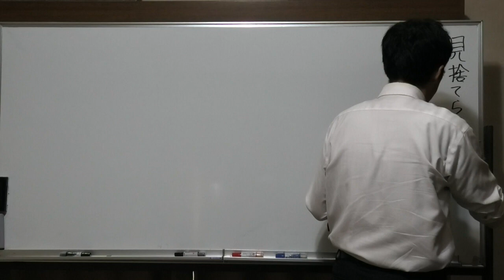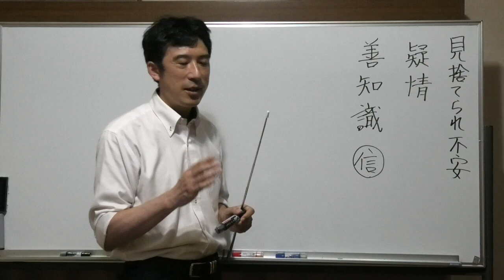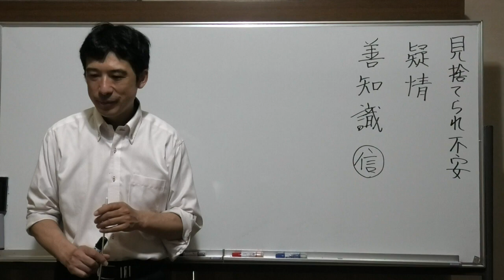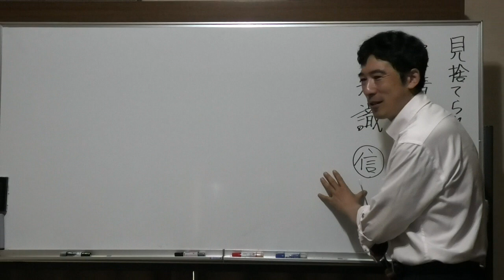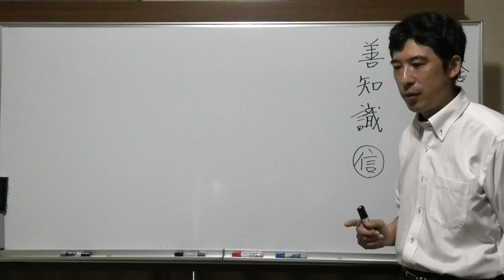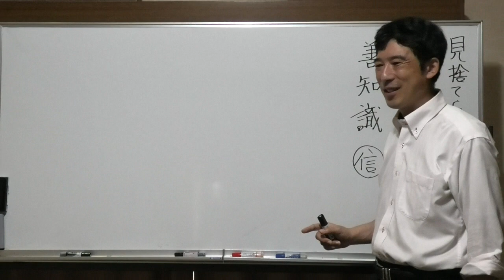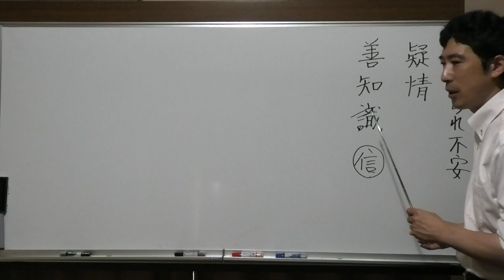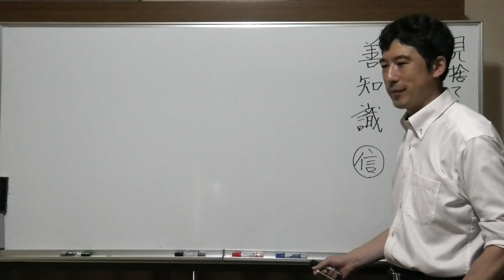②見捨てられ不安をどうしたらいいか【令和5年8月28日】〖平成仏教塾〗・上田祥広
🟨②見捨てられ不安をどうしたらいいか【令和5年8月28日】〖平成仏教塾〗
🟦YouTube で見る
【質問②】

見捨てられ不安をなくしたい。どうしたら、解決が出来るのか？

【回答②】

仏教では、見捨てられ不安を疑情といいます。
親鸞聖人は、全ての苦しみの根源は、疑情が元になっている。こういうことです。
真実の世界に入っていくと、この疑情の心が強くなっていく。

では、どうしたらいいのか？
善知識を信じることです。信じるとは、信心。これが一番大事なことです。

善知識を信じるということは、
苦しい時に連絡をとる、ということ。それが信じることです。

迷惑でないか、嫌でないか、と思う。それは信じていない。善知識は私達を救うために存在しているのですから。

苦しい時には連絡を取っていいんだ、と思って欲しい。

🟨自分は人付き合いが苦手

信じること、連絡をとること自体が勇気がいることです。私達は疑っている。迷惑でないか、嫌がるのでないか、と思ってしまう。

ここが難しいところなのです。
でも、善知識という存在は、いつ会っても、変わらない存在。
何かがあっても変わらない、巨木のような存在。それに触れることによって「いつも変わらないんだなあ」と安心して、疑情が少し晴れる。

疑情というのは、自分から進んで教えが聞けない状態なので、具体的に支えてくれる人が必要なのです。

善知識を信じるには、今日の説法を何回も繰り返し聞いて、勇気を振り絞って、連絡を取る。
この勇気が大変なのです。

🟨今までLINEを送っていなかった。それを頻繁に？

一緒に住んでいないので、より困難な道を進んでいかなくてはならない。つまり自分から、連絡をすることが必要です。LINEぐらいなら、何でもいいです。

疑情に関しては、心をかけてもらうしか、抜け出す方法がない。
聞く人がやるべきことは、心をかけてもらえるように連絡を取ることです。

善知識という巨木が存在することを、心から信じられるようになれば、見捨てられ不安はなくなります。

世界中の人が私を見捨てても、善知識は私を見捨てないと信じられる。

🟨これはやるしかないですね。

これは、こういう教えなのです。見捨てられ不安は、最後まで残る。根本的な問題なのです。

これを阿弥陀仏に救われた人は、阿弥陀仏が、支えてくれることを通して、進んでいく。

しかし、まだ救われておらずに聞いている人は、阿弥陀仏が支えてくれる訳でないので、善知識が支えてあげなくてはならない。

🟨頻繁に上田さんに連絡を取っている人はいるのか？

それは、初めから疑情が少ない人です。

🟨勇気を出して連絡を取っていけば、疑情は減っていくのですね？

そうです。勇気を出して、連絡を取って下さい。
　　　　　　【終了】